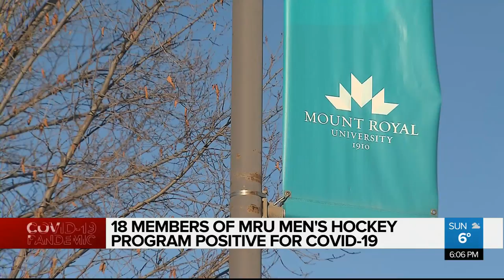MRU Men's Hockey program facing COVID-19 outbreak